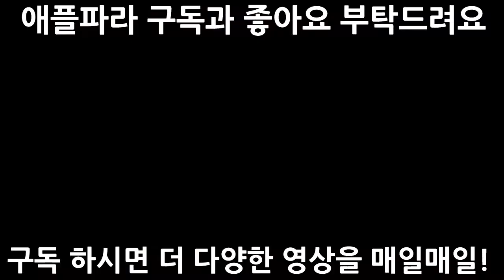LG G5액정수리 자가수리(LG G5 LCD SCREEN REPAIR SELF) 해보자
-애플파라 정보

-애플파라 LG G5액정수리 자가수리 설명
 애플파라에서 LG G5액정수리 부품만 구매를 해서 직접 하시는
고객님들에게 조금이나마 도움을 드리고자 동영상을 올리는데
부족한 부분이 있더라도 이해를 해주세요.